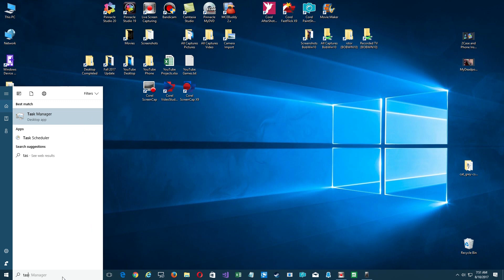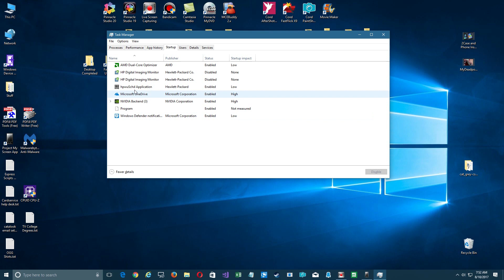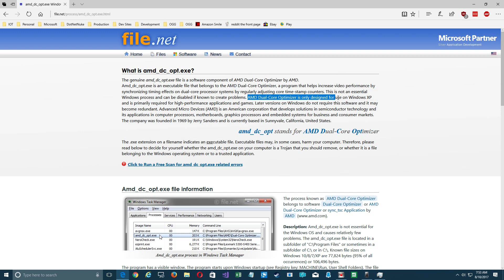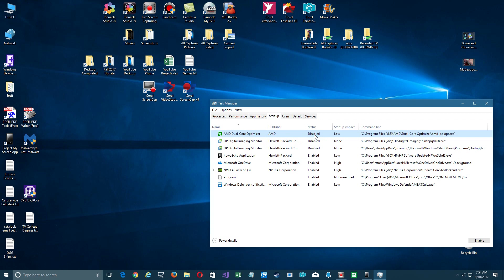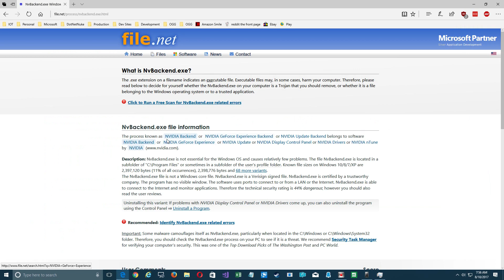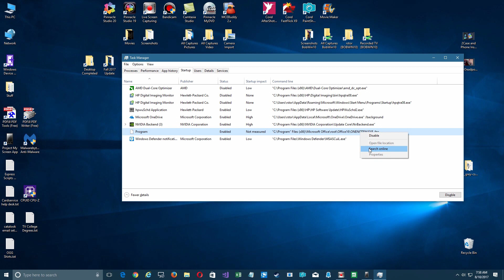Speed Up Windows 10 - Disable Unneeded Windows Startup Programs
Is your Windows 10 slower than it used to be? Sometimes software installs 'helper' programs that run in the background on your system.  One of the ones that used to be installed were Adobe Reader helpers that would load PDF faster.  But they had a very negative impact on your system performance whether or not you were reading a PDF.

Here's how to examine your system startup programs and research each program.  Then you can decide if it is necessary for your system.